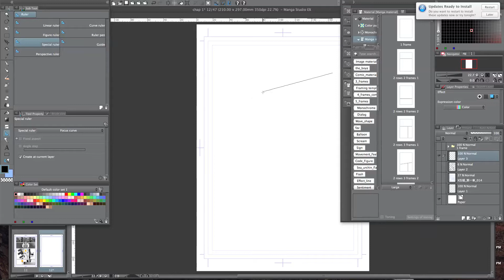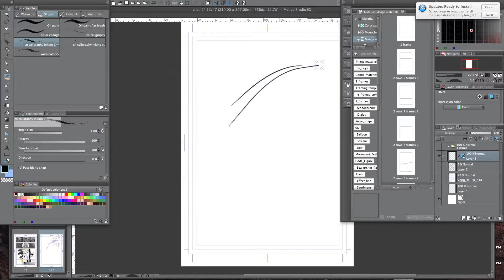如何畫效果線（風位）